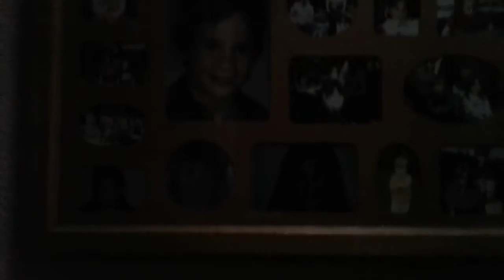My house blog